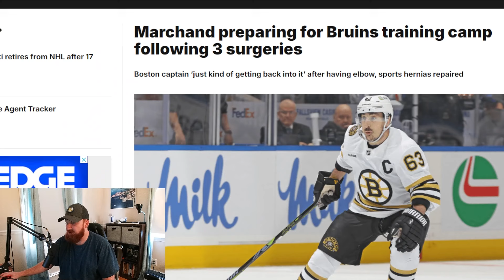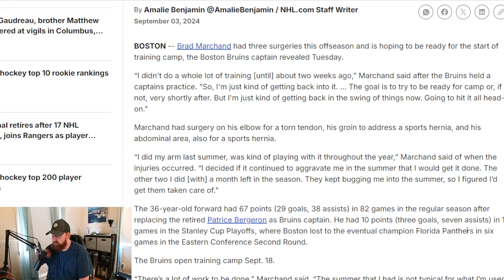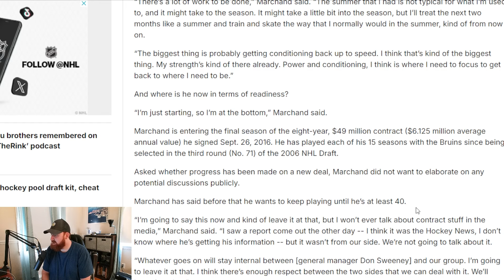Will Brad Marchand REGRESS this season?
Brad Marchand has 3 surgeries this offseason and is in the last year of his deal. Marchand has been under the knife a lot the last few seasons. Do you believe Brad Marchand will regress this season? Let me know your thoughts!